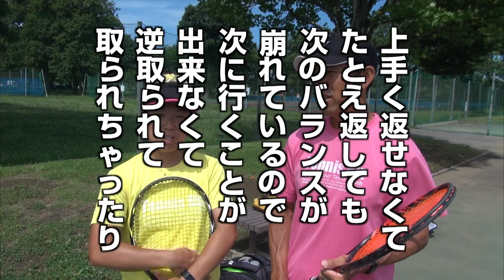【長妻珠希】テニスの試合で勝つための振り回し練習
チャンネルの登録もよろしくおねがいします !

振り回し練習はなんのためにやるのか？

振り回されてバランスを崩す
上手く返せなくてたとえ返しても
次のバランスが崩れているので
次に行くことが出来なくて
逆取られて取られちゃったり

試合になったら左右振られる
ボールしかほとんど来ないですから

振り回されてバランスを崩しちゃうとか
カウンターで逆を取られちゃうとかだったら
ボールのペースとかも考えながら
やった方がいいかもしれないですね

自分のボールのペースをちょっと遅くして
ちゃんといい位置で待てるように

その次のボールがエース級のボールが来ないくらいの
深さとか回転のボールを打つ

なんのための振り回し練習なのか？

全部同じボールを打っちゃうと相手の思うツボになっちゃう

自称、日本一いいコーチの榊原太郎が指導します！